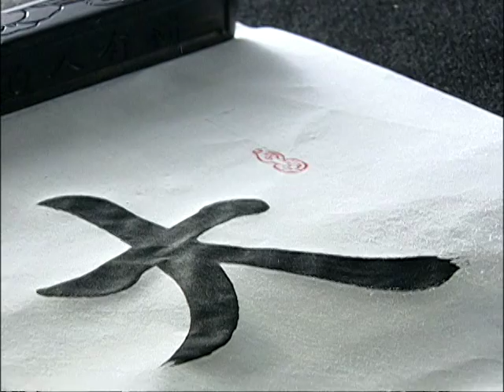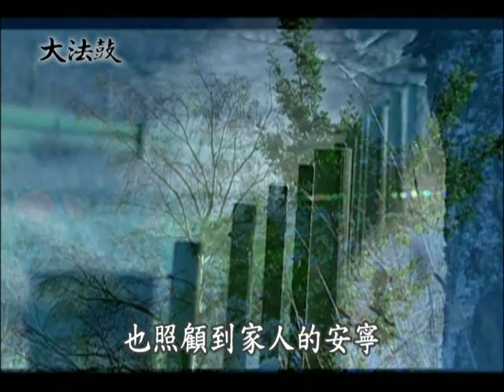大法鼓1234 朋友1